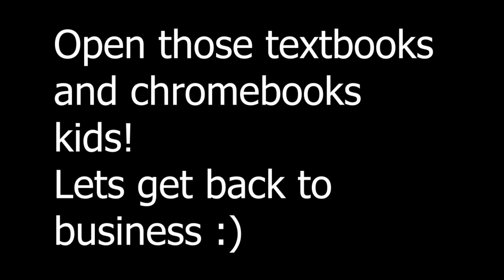Sick News, Monday, April 6th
BEHS students write and produce a daily news broadcast. Students daily video question, If you could be any animal what would it be and why?